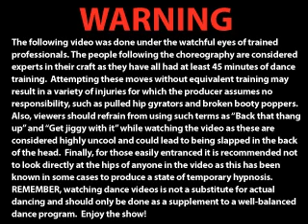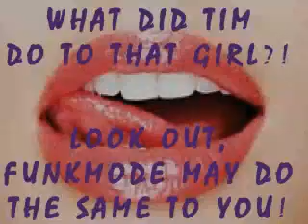FUNKMODE Hip Hop Dance Class Choreo - June 2006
What's up FUNKMODE Family!

This is the choreography from class in June 2006 (also available on FUNKMODE.COM ).
Good thing we got to this song before it got played out! Thanks to y'all for requesting the song while it was still fresh.

Peace!